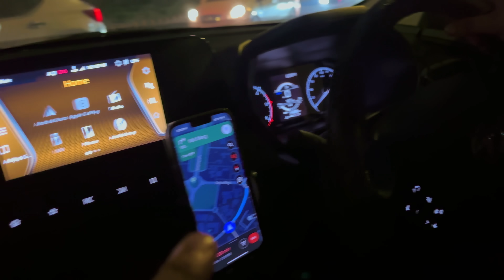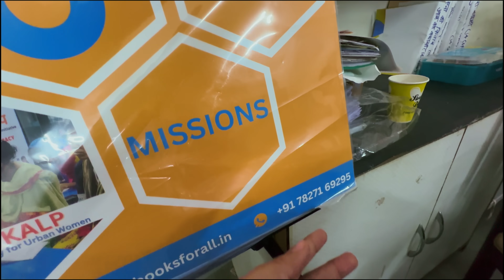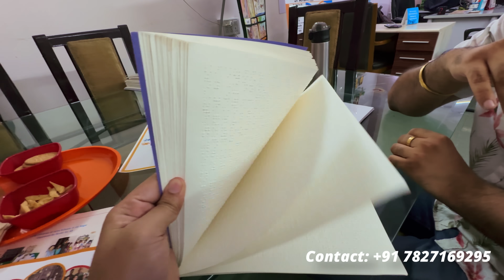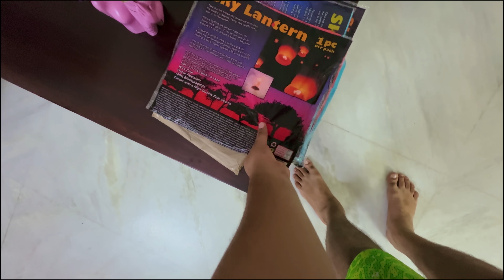Aish Ko Milla PAINTING Ka Order 🔥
Books For All
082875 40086